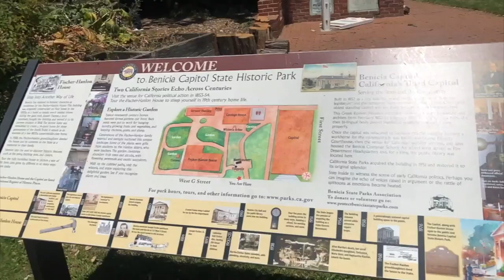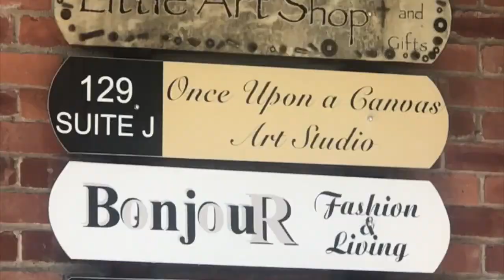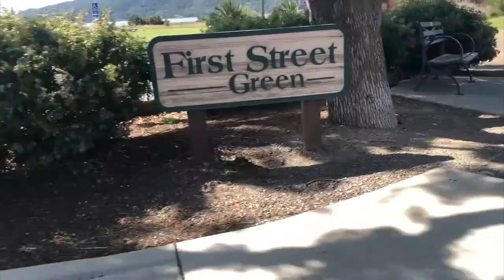Steph in the East Bay & Beyond - Benicia Edition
Hi, I'm Stephanie Marrone of ReMax Gold. My channel delivers valuable information and tips on livability and lifestyle (and sometimes, real estate) in the San Francisco Bay area in a fun-loving, entertaining way!  For starters, come on a fun and exciting tour of my hometown of Benicia!

Better yet, click on the little bell so you can be notified when new videos are posted every other Tuesday!

Come explore and enjoy with Steph and Remi in the East Bay and Beyond!